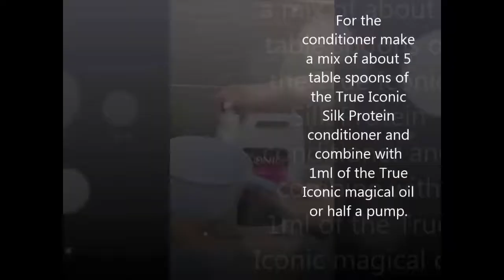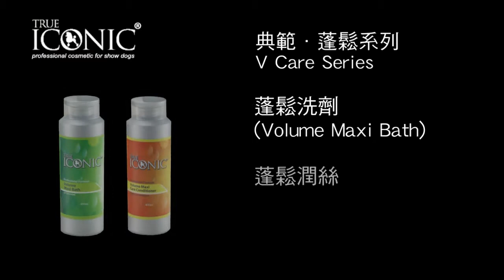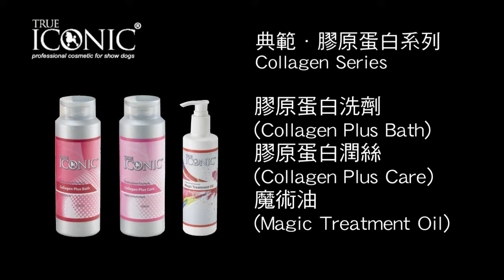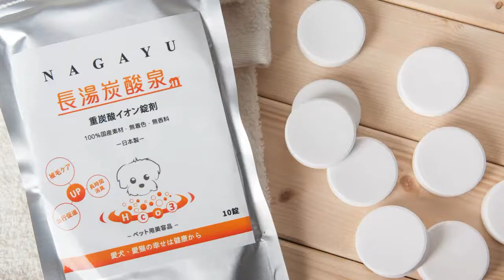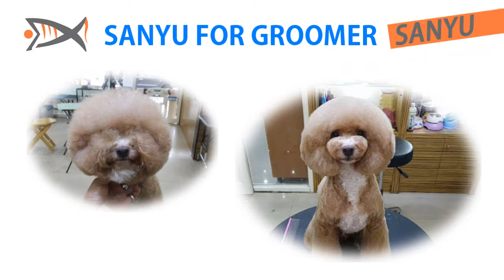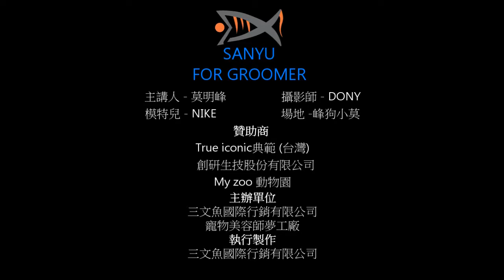蘑菇頭示範解析(莫明峰老師)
TrueIconic講座 -  蘑菇頭示範解析